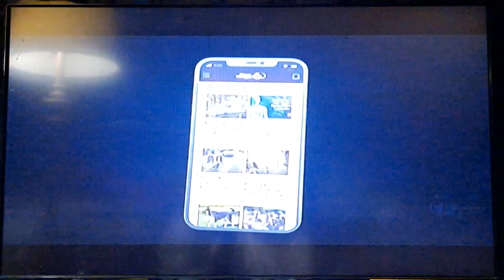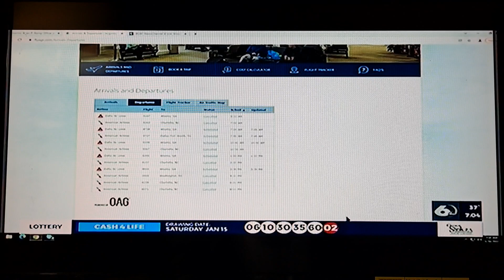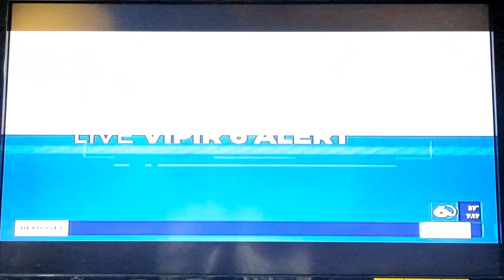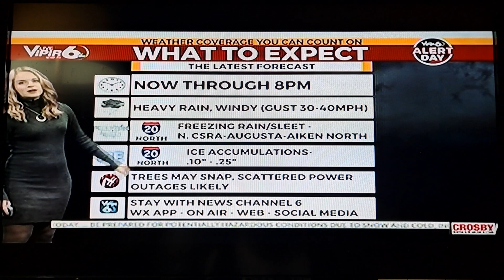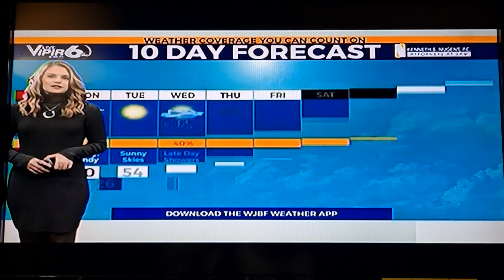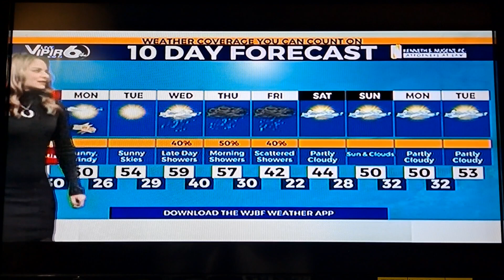Wjbf News Channel 6